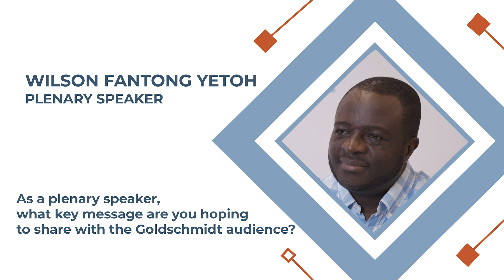Wilson Fantong Yetoh: Geochemistry, Global Impact, and the Power of Perspective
Plenary speaker Wilson Fantong Yetoh reflects on his journey into geochemistry, the global impact of his research, and what the Goldschmidt community means to him. Discover how his work connects science with solutions for environmental and societal challenges.

📺 Watch Goldschmidt TV on screens across the Prague Congress Centre and via Goldschmidt’s social media channels. ‪@goldschmidtconf‬